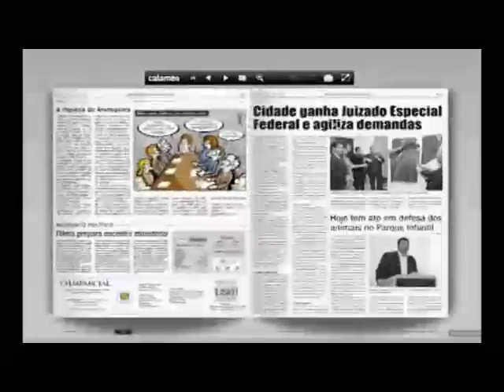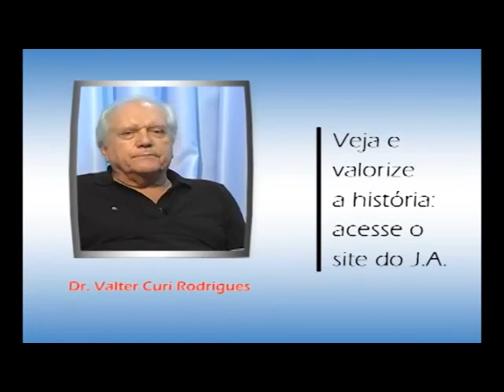Edinho fala sobre trilhos no programa Polezze Entrevista